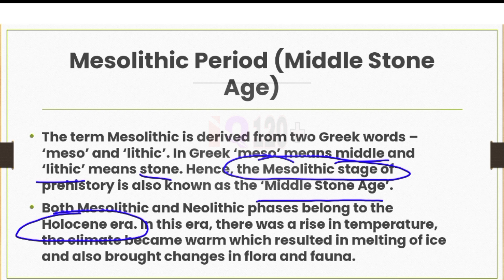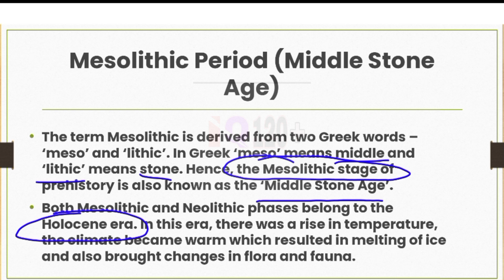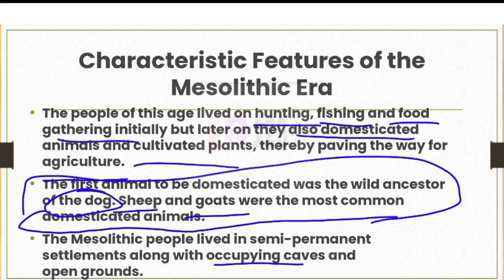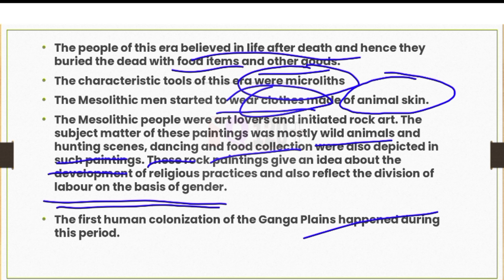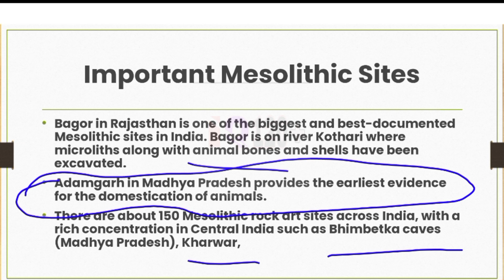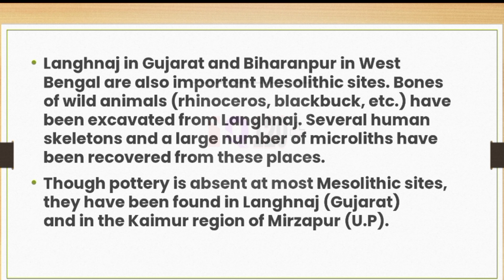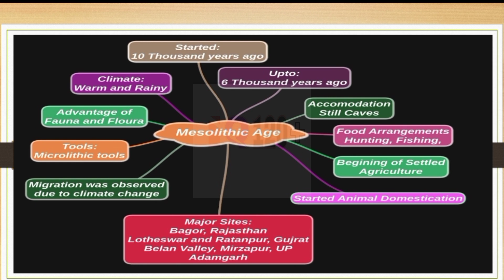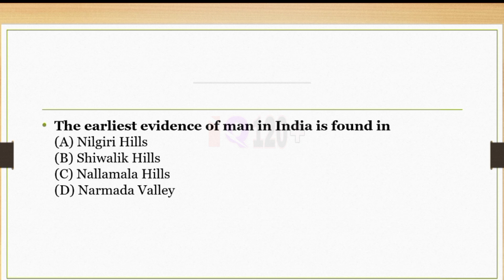Mesolithic Age || Middle Stone Age || Important Sites Of Mesolithic Age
mesolithic Age || mesolithic Age In Indian History || mesolithic Sites || Phase Of mesolithic

1 Timeline of ancient history

ancient history
indian history
history
complete ancient history of india
ancient history marathon class
complete ancient history of india in hindi
ancient india
ancient india upsc
complete ancient history
ancient history marathon
paleolithic age
,palaeolithic age
paleolithic age in india
ancient history of india
stone age cartoon in hindi
upper palaeolithic age in india
palaeolithic culture in india
stone age,palaeolithic culture in india in hindi,paleolithic sites in india
neolithic age,mesolithic age
middle palaeolithic culture in india
ancient india
paleolithic age definition
paleolithic age history in hindi
paleolithic era
chalcolithic age in india pdf
early palaeolithic age
1 Lecture First Mahesh Kumar Barnwal timeline of indian history

3 Mahesh Kmar Barnwal book's lecture 3 Dating in history

1 computer💻 mock test for account assistant

2 science and economic mock test for account assistant

5 full mock test for panchayat account assistant

7 what is history all about history

 ssc Railway
ba 3rd semester history
history ba 3rd semester
history for ba 3rd semester
ba 1st semester history suggestion 2023,modern history ba 3rd semester
ba 3rd semester medieval history
history for ba 2nd year 3rd semester,ba first semester history suggestion 2023
ba 1st semester history cc-1 suggestion 2022-23,ba 2nd year ancient history 1st semester new syllabus 2023
cu ba 1st semester general history suggestion 2023